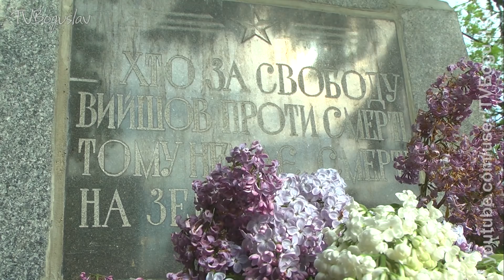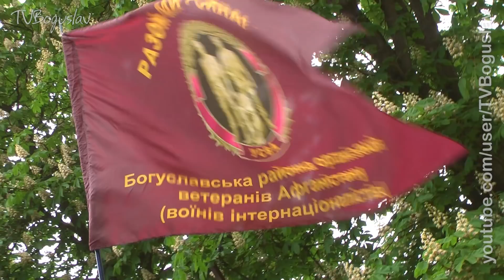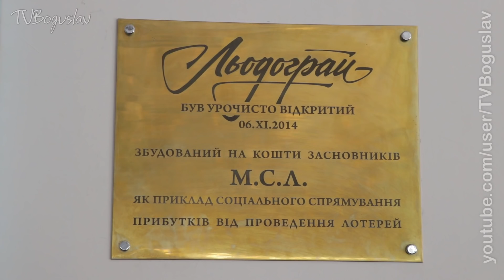Богуслав новини. 9 05 2017. День Перемоги.